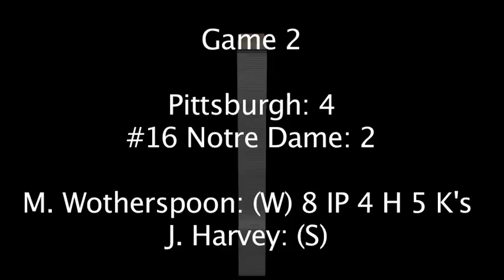Pitt Baseball vs #16 Notre Dame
The Panthers (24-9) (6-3 BE) swept No. 16 Notre Dame (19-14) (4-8 BE) in their first home Big East Conference series of the 2013 season.